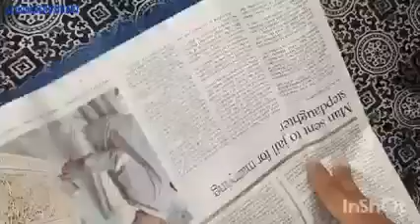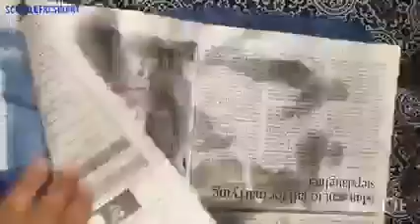How to use wooden stamps with batik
Step by step tutorial on how to use  accurately wooden stamps with batik, what are the don'ts when it comes to using wooden stamps